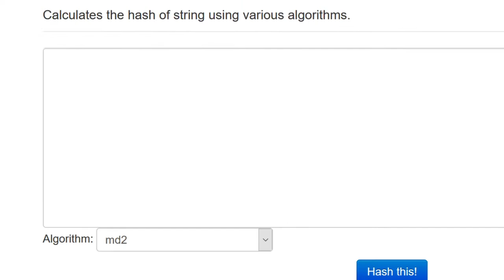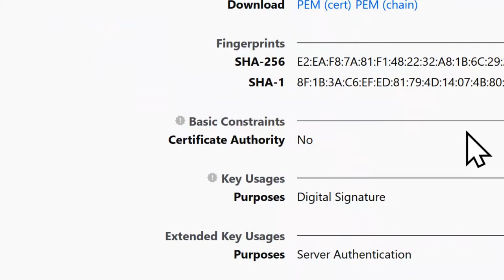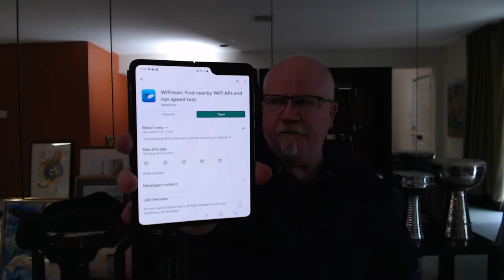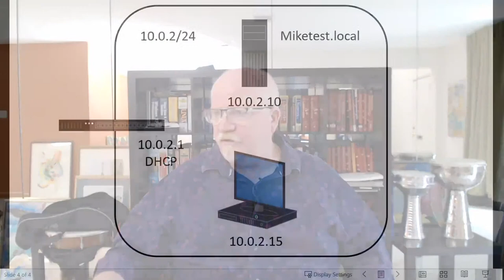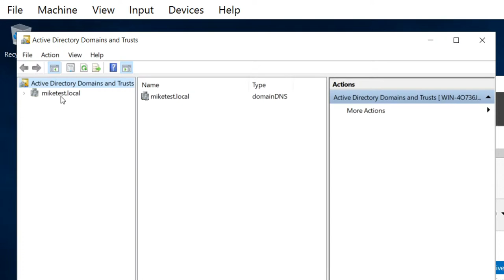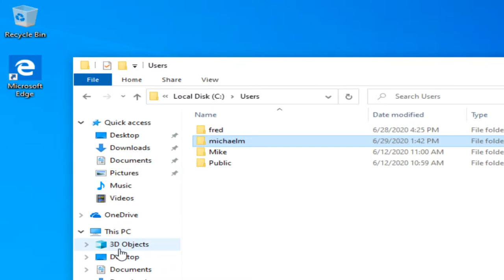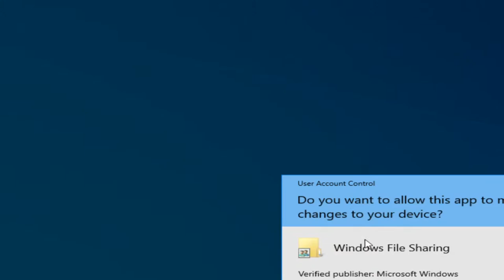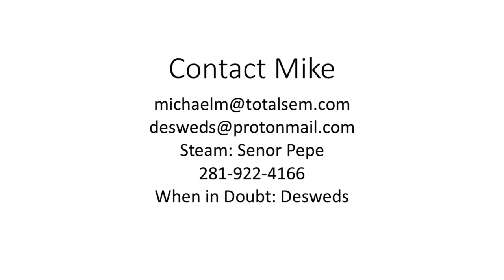Hashes, Domain Users, NTFS and Business Impact Analysis - Mike Meyers Live Q&A AMA (06/29/2020)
Hashes, Domain Users, NTFS and Business Impact Analysis - Mike Meyers Live Q&A AMA (06/29/2020). Today Mike covers Hashing, Domain Users, and continues Friday's discussion on NFTS Shares.

00:00:00 Introduction
00:05:10 Mike answers questions and comments from the YouTube chat
00:10:09 Mike talks about how hashes, salting passwords, and key stretching
00:25:45 Mike answers questions and comments from the YouTube chat
00:43:50 Mike answers a question talks about certificates and job hunting – his advice is always to get a job while studying
00:51:20 Mike answers questions and comments from the YouTube chat
01:16:20 Mike answers a question about comparing the Network+ vs CCNA certification
01:18:30 Mike discusses Business Impact Analysis in the form of Single Loss Expectancy (SLE), Annualized Loss Expectancy (ALE), and Annualized Rate of Occurrence (ARO)
01:23:20 Mike uses Windows server in a virtual machine to talk about NTFS permissions in a Windows Domain
01:54:50 Mike answers questions and comments from the YouTube chat
01:56:35 Mike previews upcoming AMA topics including reviewing resume elements, certificates and his closing thoughts
01:59:25 Close and done

Code mmlivefireworks at checkout thru July 5, 2020. Discount NOT valid on videos or video bundles.  Total Seminars' CompTIA voucher prices rolled back to last year's prices for a limited time.

Total Seminars offers Mike Meyers training materials and more.

CompTIA certification exam online prep tools for ITF+, A+, Network+, Security+, CySA+, PenTest+, Cloud+.

We also have online prep tools for AWS, (ISC)2, GIAC, EC-Council, PMI, ISACA, and HRCI certifications.

Books, online videos, simulations, practice tests, and discount vouchers (available products vary by certification).

Visit us!